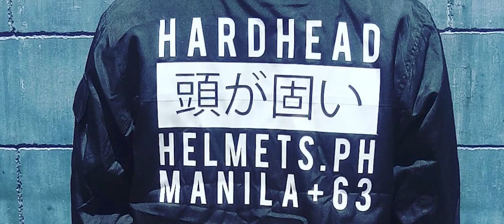Alain Nikkolo Herrera Torres of OLDIES GOODIES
OLDIES GOODIES EST.2015
Classic Moto Parts & Other Cycle Junk